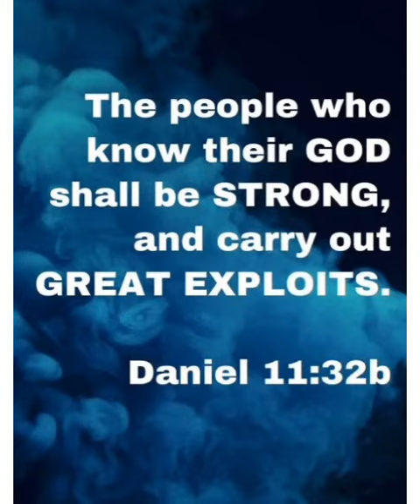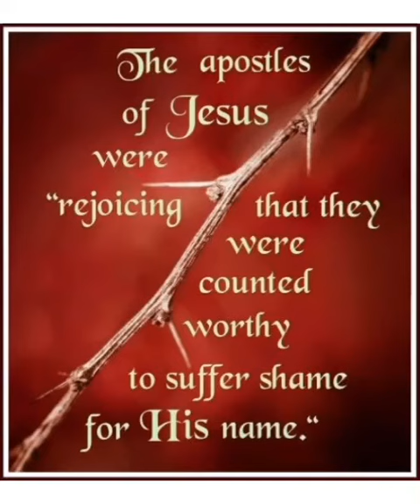GOD'S KINGDOM CALL...